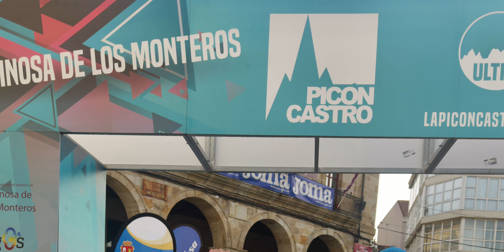Sky Picón Castro 2024. Descubrimos la carrera de montaña más espectacular en directo desde dentro.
Reportaje en tiempo real desde el interior del recorrido de la Sky Picón Castro 2024 descubriendo los puntos más relevantes de esta maravillosda y espectacular prueba deportiva realizada en Espinosa de los Monteros, Las Merindades